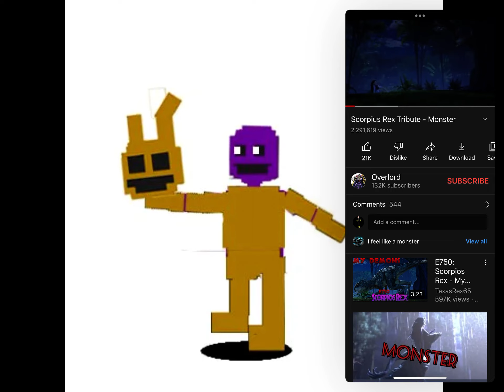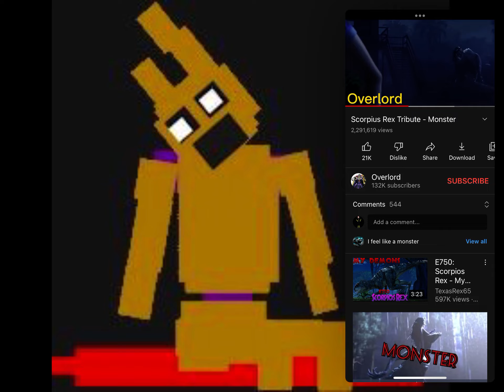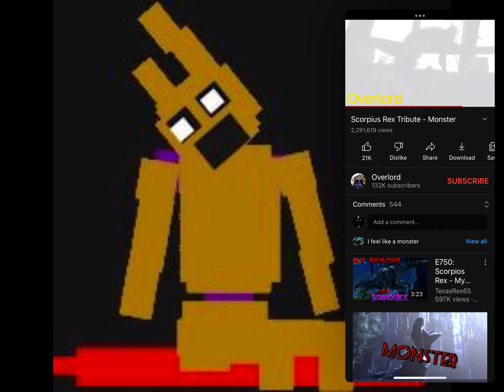Springbonnie sings monster